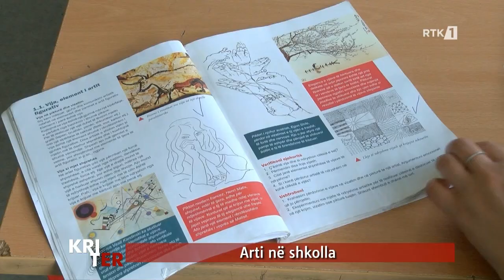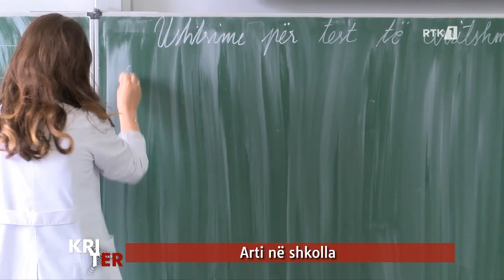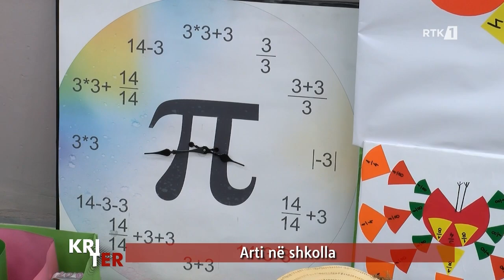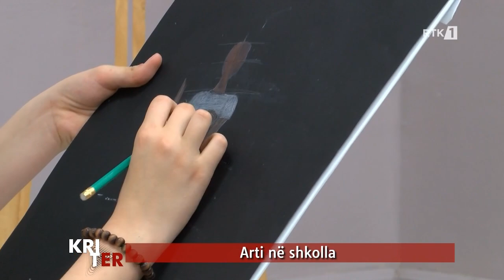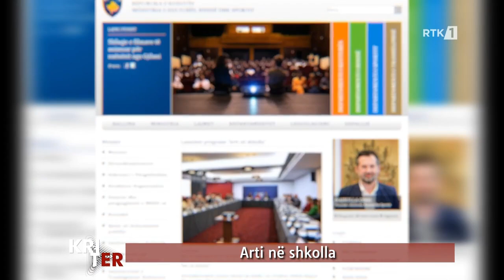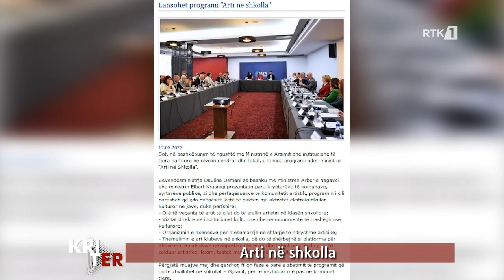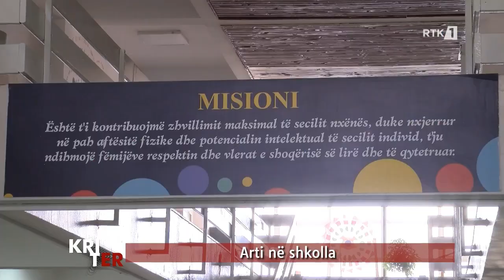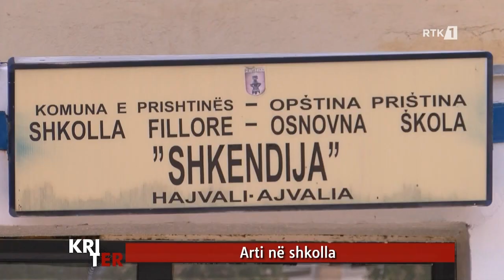Kriter - Arti në Shkolla 10.06.2023